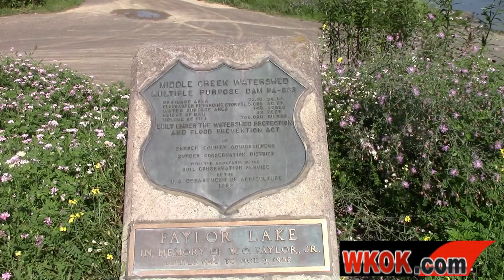Faylor Lake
The Snyder County Commissioners taking a walk at Faylor Lake